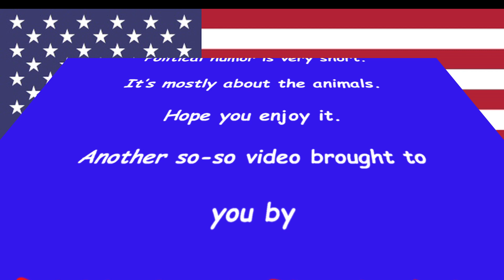Backyard Antics XXIV - The animals are the stars. The humor is mine.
I am looking into the possibility of having my property qualify as a Certified Wildlife Habitat®

Wild animal video clips. Trail cam video clips. Backyard wild animal video clips. Backyard trail cam video clips. Funny animal video clips.

With the right elements, your property can come to life as a haven for birds, butterflies, bees, and other animals. By certifying your property, you’re confirming you’ve incorporated all the necessary elements to support a wildlife habitat.

Wildlife habitat is disappearing from the earth at an alarming rate. All I have been able to do is preserve the small plot that is under my control. My little spot of property is being made wildlife friendly. I have captured images and video clips of quite a number of species. Judging from recent video clips, the wildlife population is finding its way here and seem to understand it’s a non-threatening environment. My goal with these videos is to display some of the more interesting clips for people to enjoy and in some small way, encourage others to provide wildlife friendly habitat where possible.